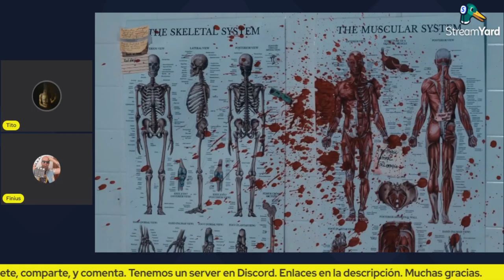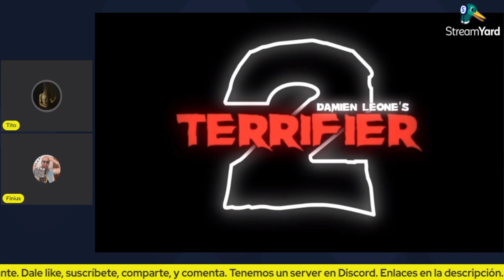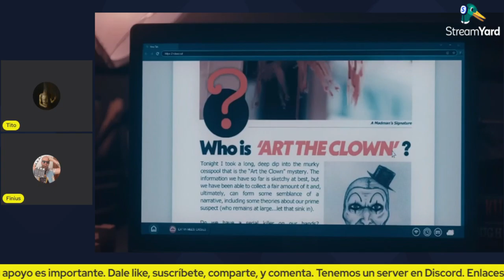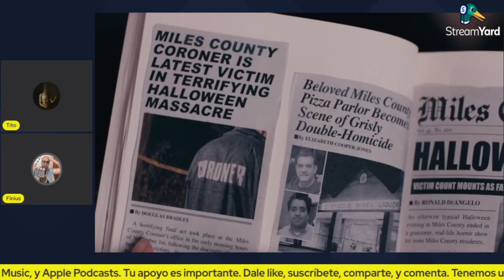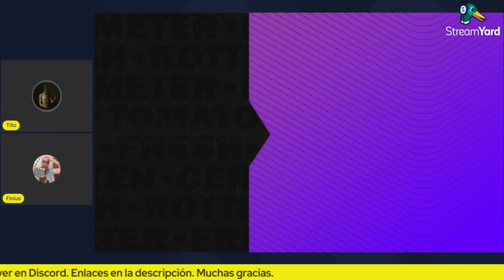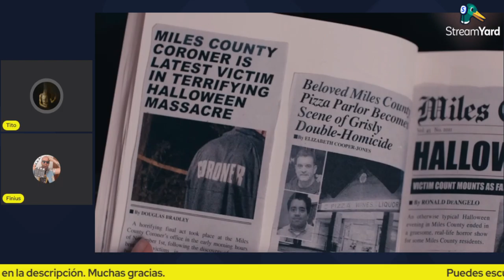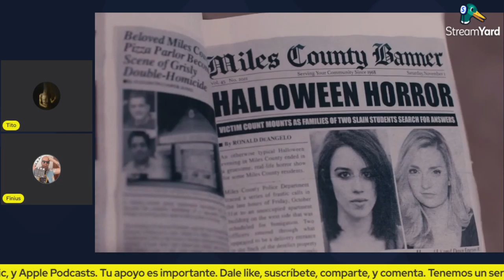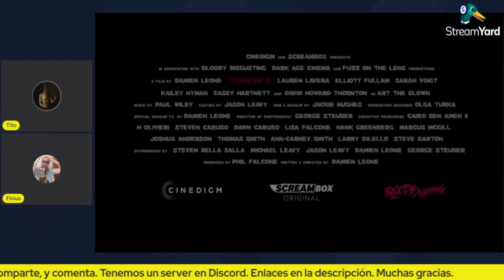Reseña de Terrifier 2 (Vuelve ART EL PAYASO)